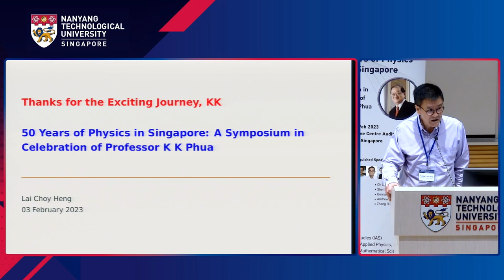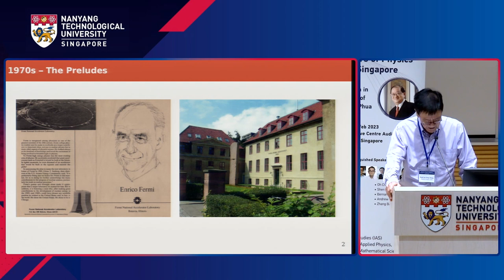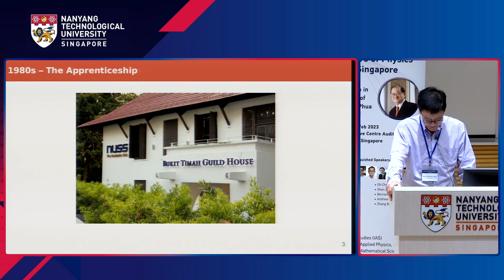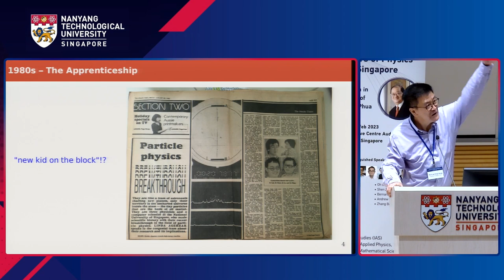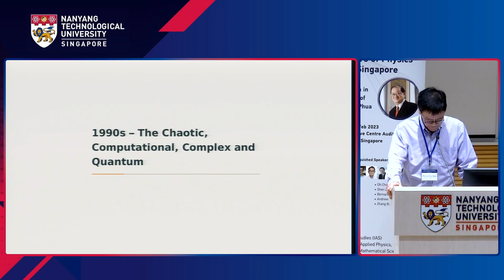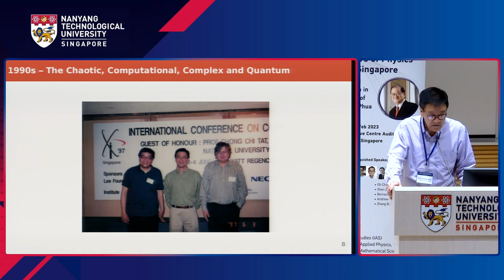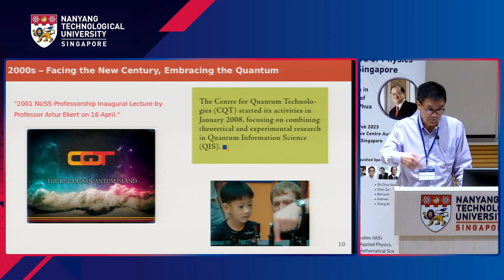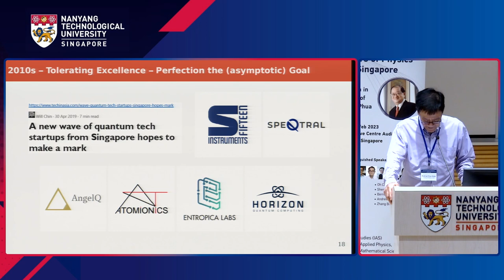Thanks for the Exciting Journey, KK - Prof Lai Choy Heng